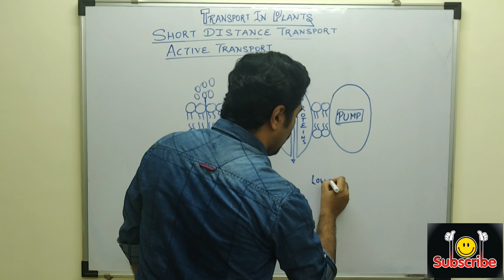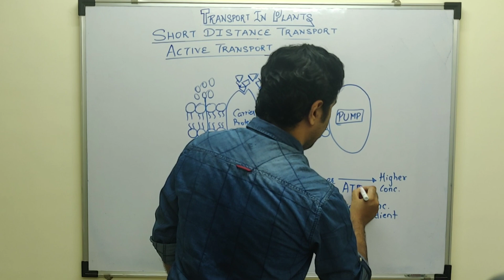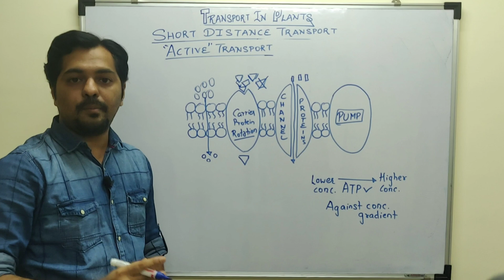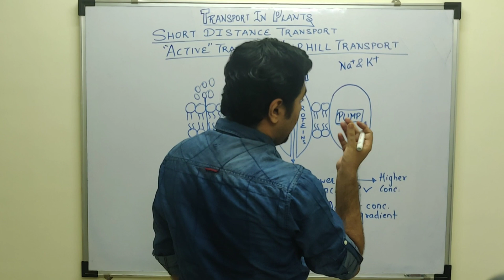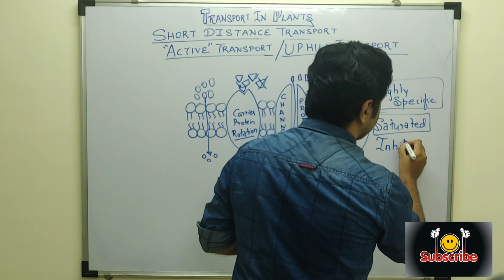ACTIVE TRANSPORT / UPHILL TRANSPORT || TRANSPORT IN PLANTS Class 11 CBSE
"The Journey to the Top will always need alot of Energy, so Use it in the RIGHT DIRECTION ✌🏻"

In this Video, I've discussed ACTIVE TRANSPORT / UPHILL TRANSPORT & some important features of this transport mechanism

Dipenism Rocks ✌🏻